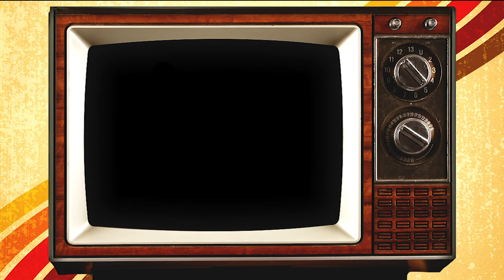Recordando a, Horacio Llamas: NBA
Buen momento para recordar al primer mexicano en la NBA.